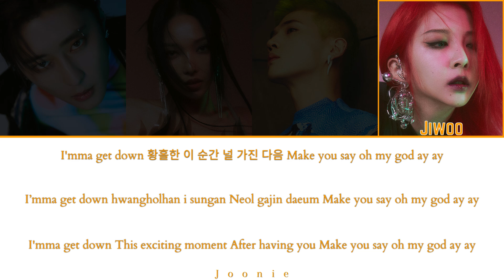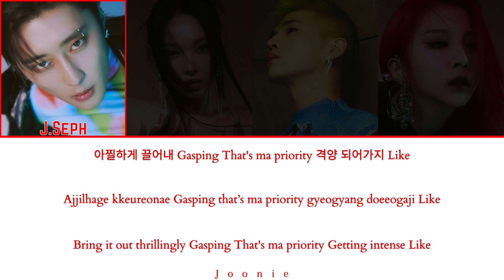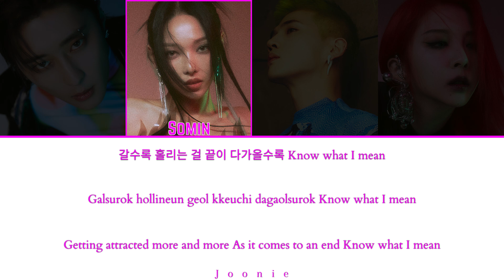KARD (카드) 'ICKY' Lyrics (Color Coded Lyrics Han/Rom/Eng)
Artist: KARD
Song: ICKY
Album: ICKY
Released: 5-23-23